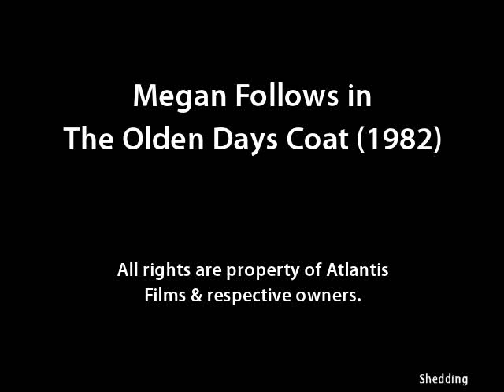Megan Follows in The Olden Days Coat (1982)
One of Megan's earliest movie roles.